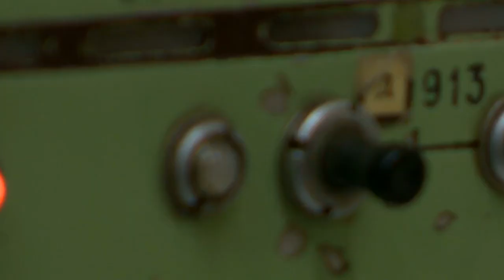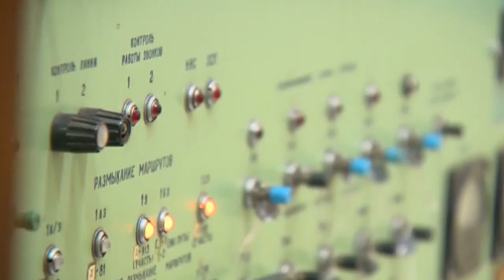08. Մետրոյի օր 04.03.2018